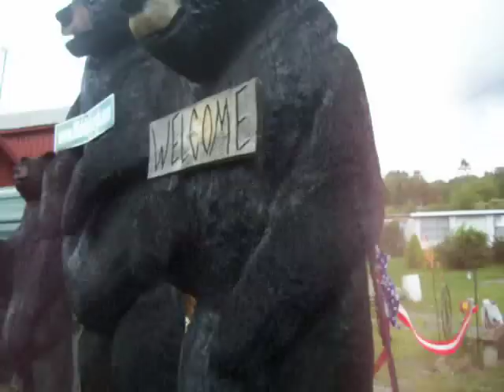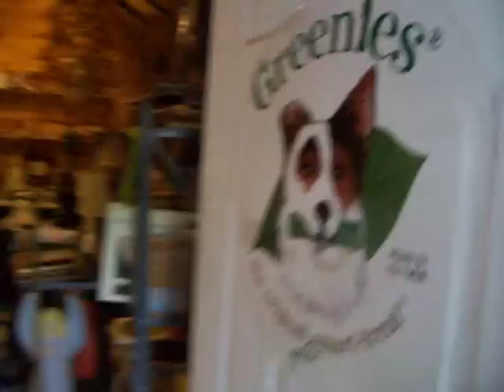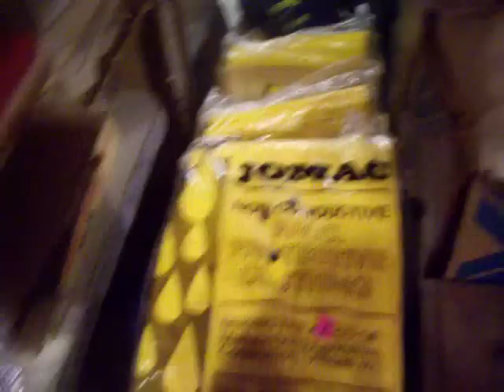Nancy Today: Good Earth Trading Post pt 2 ASMR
looking around at stuff...broke one even!  EEEk, guess I bought that one!